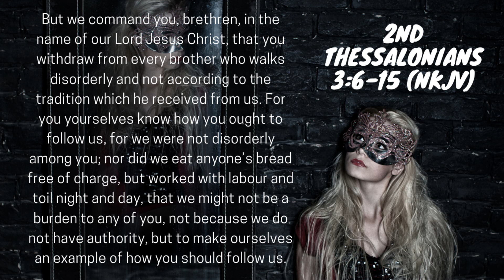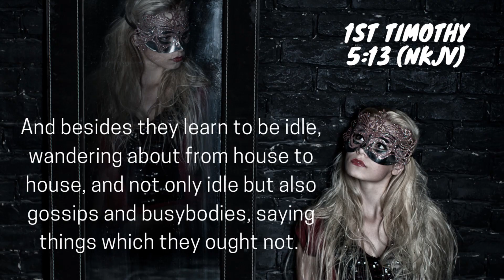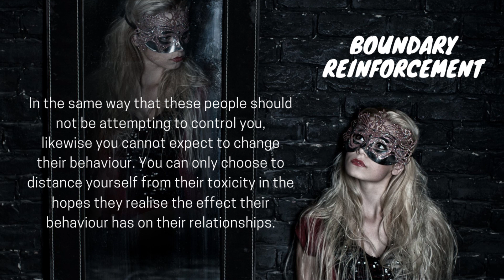Boundaries: Why Some People Don't See Them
Stock Images from Canva.